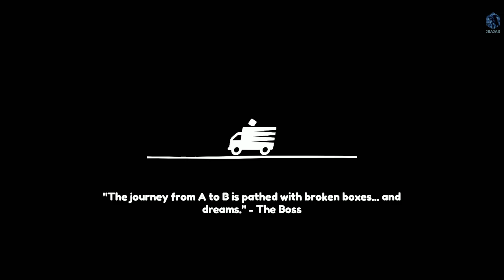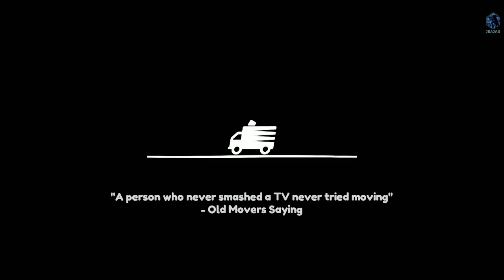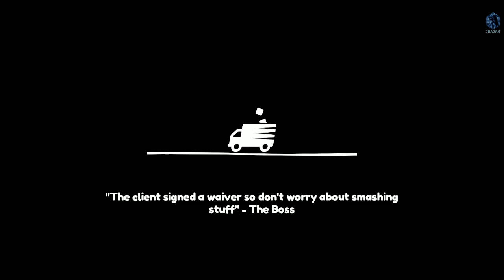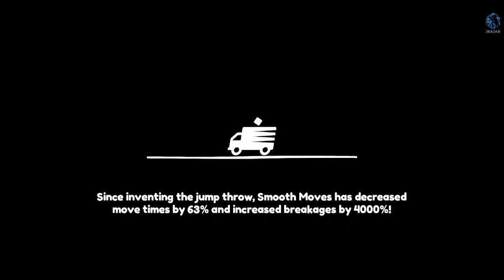Let's play! Moving Out Part 4